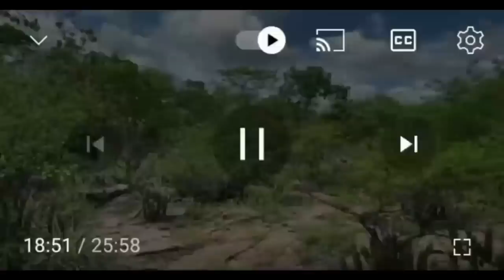Lula mandou fechar torneiras da transposição?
Em nosso ví­deo de hoje: Lula mandou fechar torneiras da transposição?, deixe os seus comentários. Notícias, comentários e editoriais. Jornalismo e liberdade de expressão. Informações do Piauí­, do Nordeste e do Brasil. Toni Rodrigues Além da Notícia. Obrigado e vamos adiante.